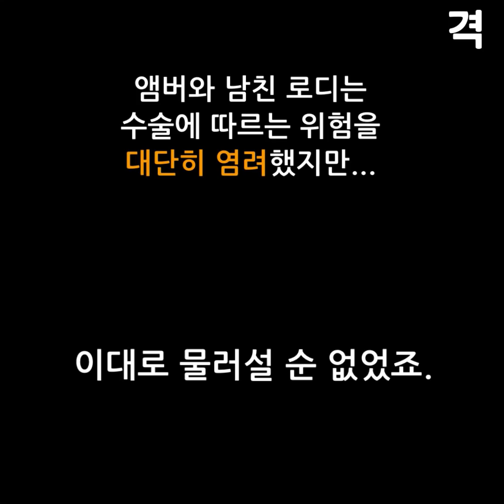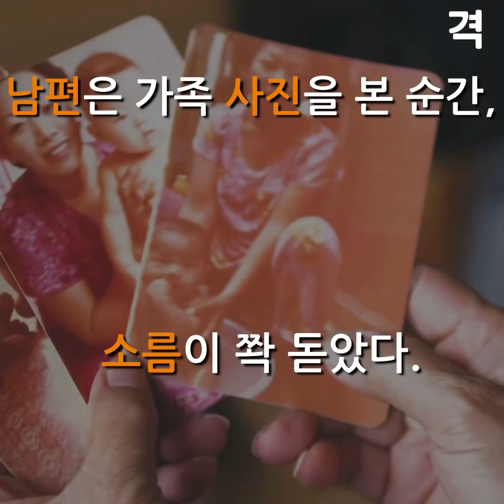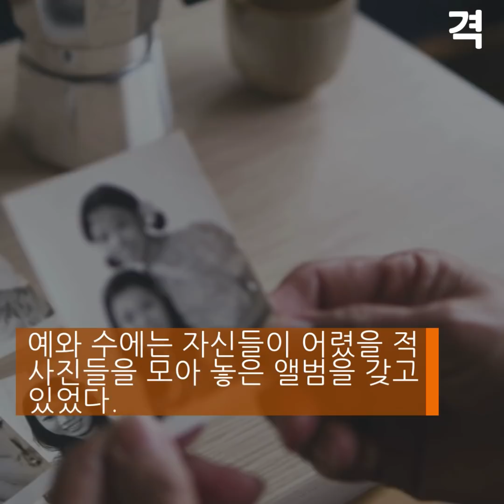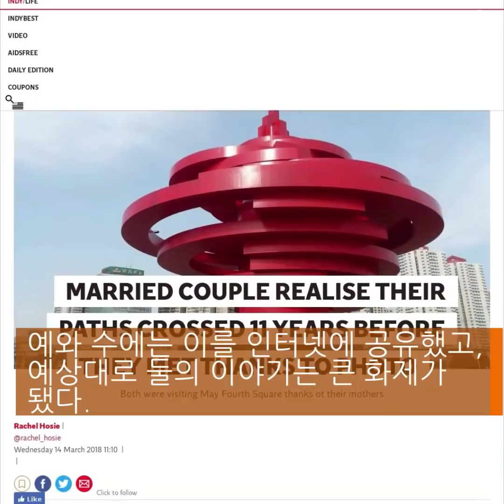2019년 우리를 가장 감동시킨 4개의 이야기.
2019년 비디오 중 가장 많은 여러분께 사랑받은 비디오를 모았습니다.
한 자리에서 한 해의 총 결산을 만나 보세요!

재미와 감동의 영상을 여럿이 나누세요.
구독해서 바로 받아 보실 수 있습니다!